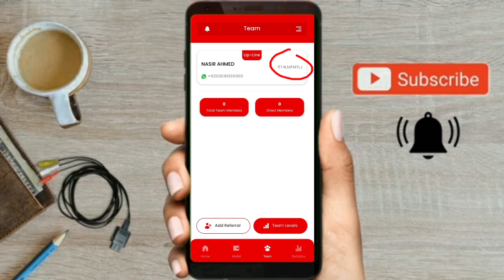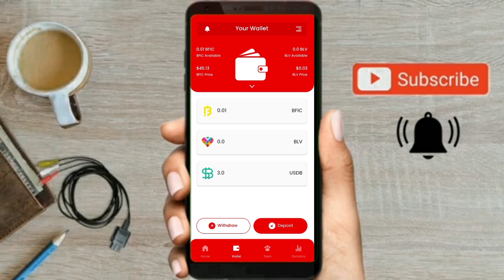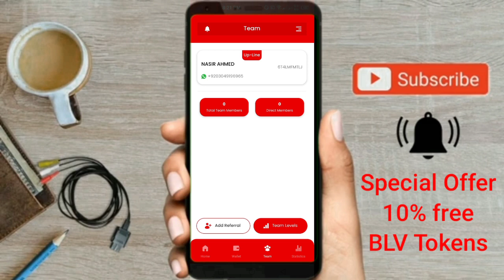How To Make Free B Love Network Account | Samran Mix Info